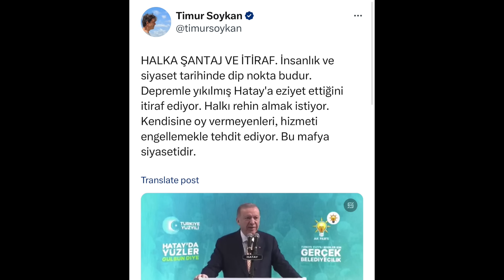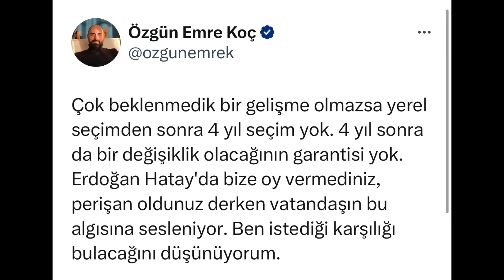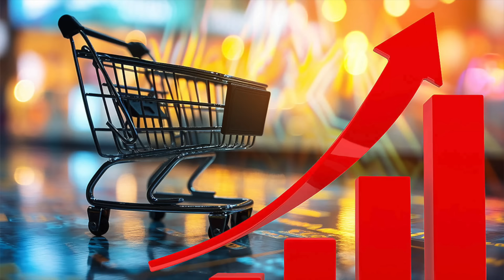ERDOĞAN’DAN ŞOK TEHDİT… HALKA SEÇİM ŞANTAJI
5 Şubat 2024 / Turan Görüryılmaz ile Güne Bakış.

-AKP'li Cumhurbaşkanı Erdoğan Hatay'a deprem yardımı yapmadığını itiraf etti ve şantaj yaptı

-CHP Genel Başkanı Özgür Özel, Erdoğan'ın Hatay'daki sözlerine tepki gösterdi: Kalpsiz adam

-YRP İstanbul, Ankara ve İzmir'de aday çıkarıyor

-DEM Parti yerel seçimlerde İstanbul'da aday çıkaracak, parti sözcüsü Ayşegül Doğan "Tabii ki sevgili Başak Demirtaş da aday havuzumuzda" dedi

-TÜİK 20 aydır enflasyon verilerini açıklamıyor

-İlaçsızlıktan: Kanser hastalarının tedavisi aksıyor